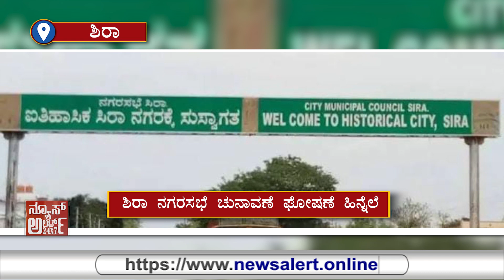31 ವಾರ್ಡ್ಗಳಲ್ಲೂ ರಾಜಕೀಯ ಪಕ್ಷಗಳಲ್ಲಿ ಕಸರತ್ತು... | 09 12 2021 | News Alert 24x7